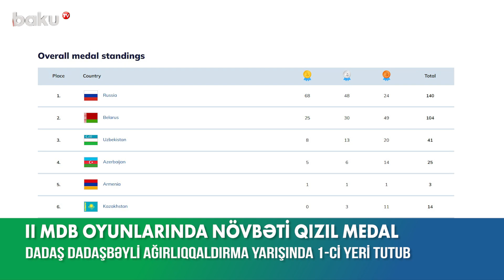Ağırlıqqaldıranımız Dadaş Dadaşbəyli MDB oyunlarının qalibi oldu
Minskdə keçirilən II MDB Oyunlarında daha bir idmançımız çempion olub.
Belarusun paytaxtında təşkil olunan turnirdə ağırlıqqaldıranımız Dadaş Dadaşbəyli 1-ci yeri tutub. 109 kq çəki dərəcəsində mübarizə aparan Dadaş 2 hərəkətin cəmində 393 kq nəticə göstərərək bütün rəqiblərini qabaqlayıb. 109 kq çəkidə yarışan daha bir təmsilçimiz Əli Şükürlü isə 5-ci yeri tutub.
Qeyd edək ki, Minskdə keçirilən II MDB Oyunlarında ölkəmizin aktivində ümumilikdə 25 medal var. 5 qızıl, 6 gümüş və 14 bürünc mükafata yiyələnən millimiz hazırda komanda hesabında 4-cü pillədə qərarlaşıb.